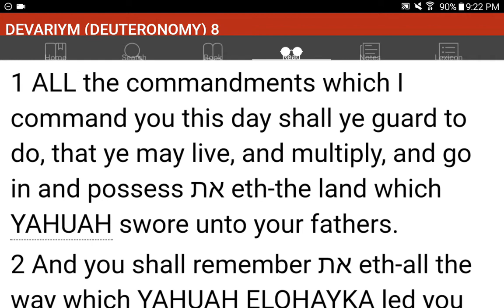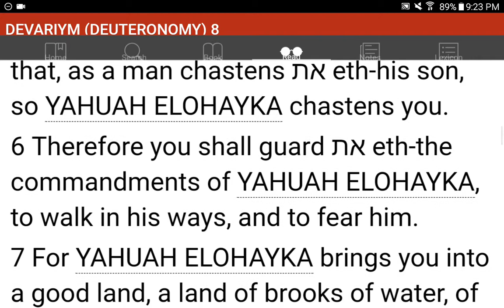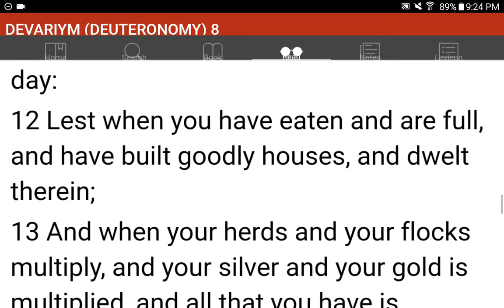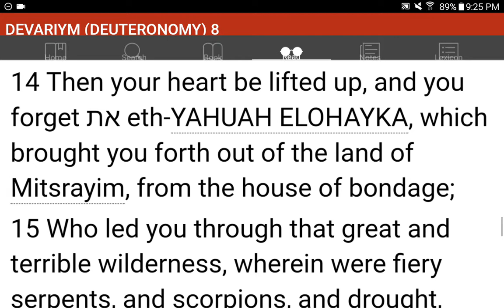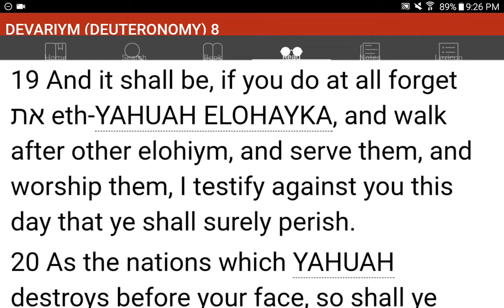💜h?™ "What's the MOST HELPFUL & SIMPLEST WAY that WORKS?"™ GIVE 1P/Month NOW! GCash